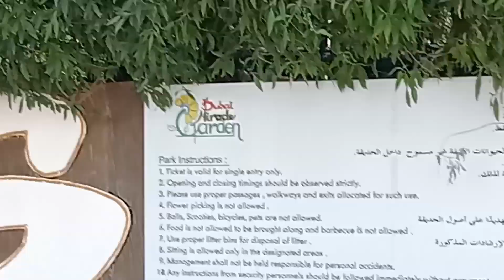Dubai miracle garden 🏡 Entry